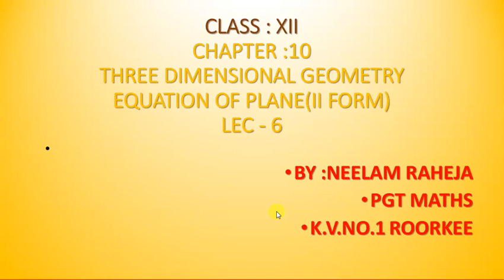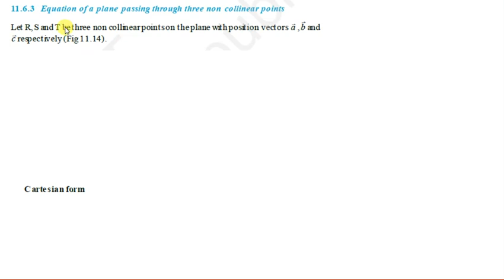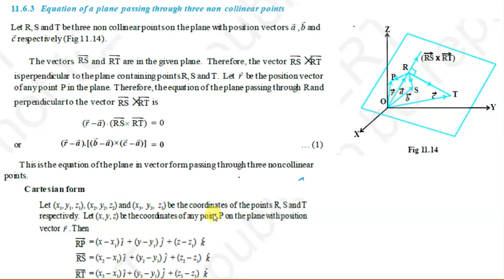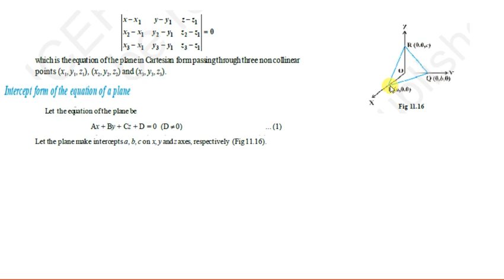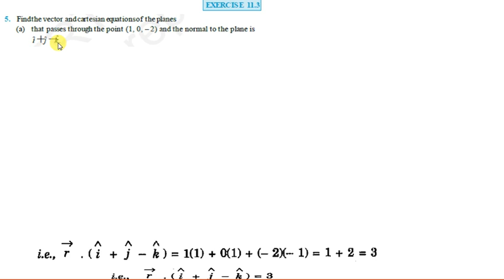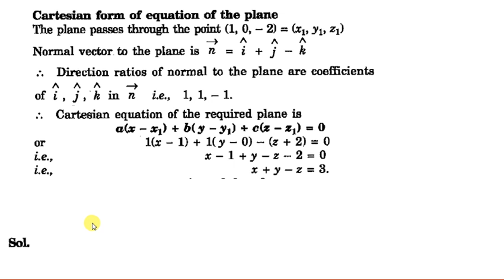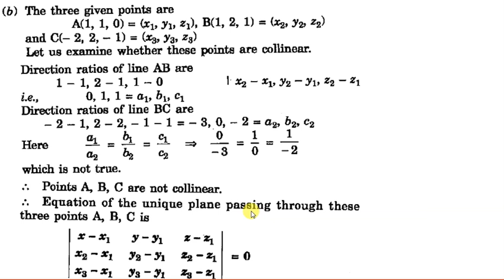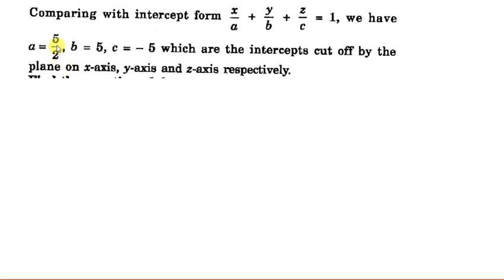XII EX 11.3 3D GEOMETRY LEC 6 BY NEELAM RAHEJA